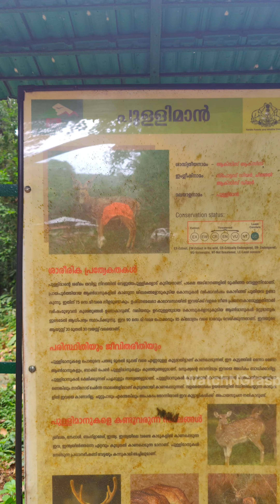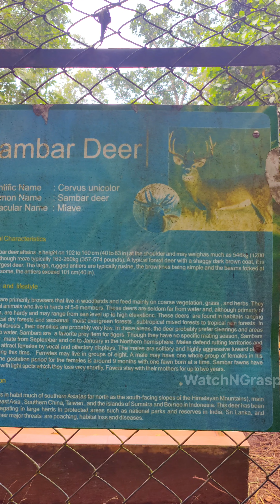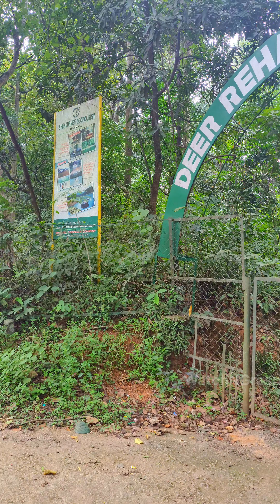തെന്മലയിലെ മൃഗശാല🦌|ZOO IN THENMALA| WATCHNGRASP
Location : Deer Rehabilitation Center, Thenmala, Kollam, Kerala📍

A place where spotted deers, sambar deers etc are rehabilitated as part of the thenmala Ecotourism. The entry fees is Rs.50/- per person.